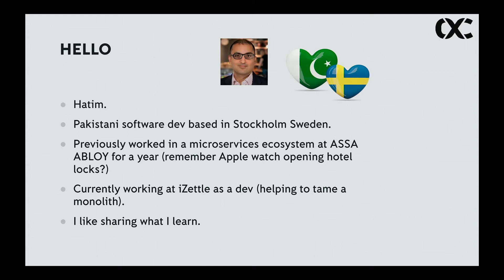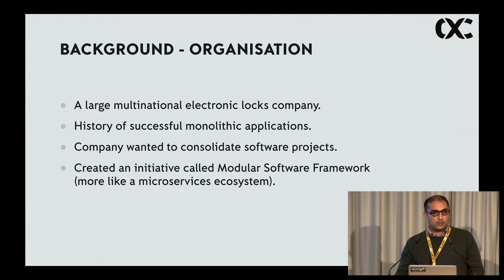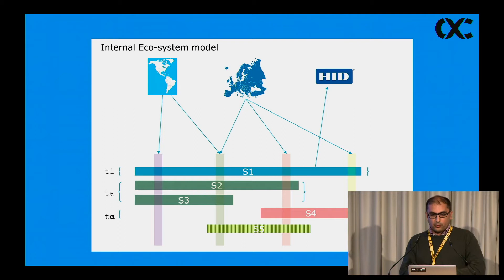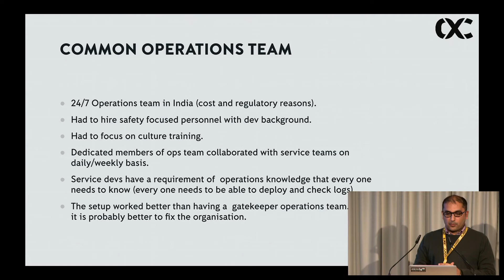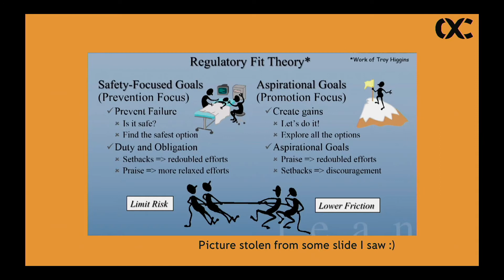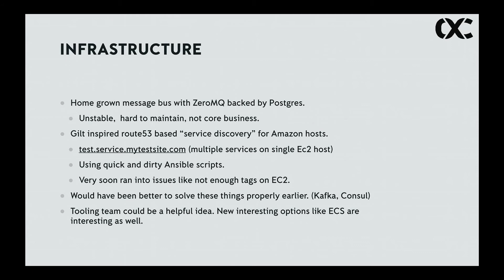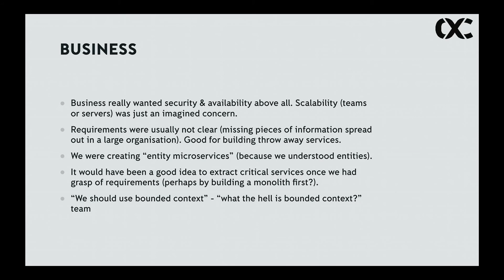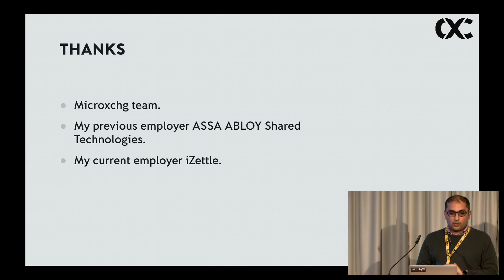microXchg 2016 - Shahzada Hatim : Challenges in adopting microservices for an internal service eco-s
Before his current assignment the speaker had a year long opportunity to work for a corporation where microservices were chosen as the primary method of encouraging software re-use among independent business initiatives. The speaker and his team faced many challenges in adopting microservices architecture on top of the usual riddles of corporate software development. The challenges presented in this talk are specific to the case being described. However there are some learning pertinent for audience at large which this lightning-talk will summarise.